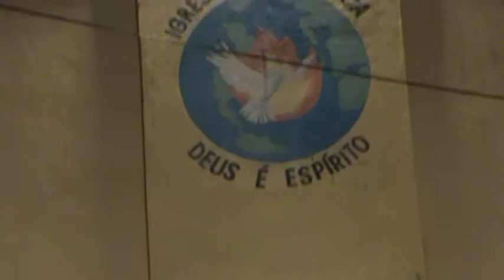IGREJA DEUS É ESPIRITO DE CAUCAIA 28-04-2012